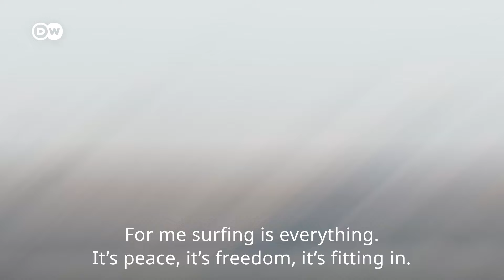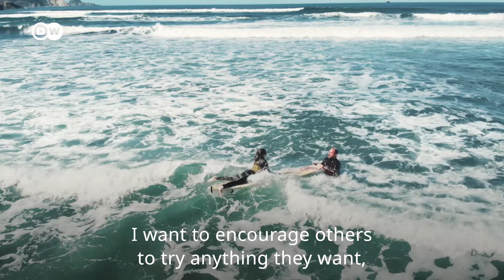How Surfing Champion Carmen López Rides Waves She Can't See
Can you imagine going into the sea or riding waves without being able to see the water? This is the story of Carmen López. Blind since childhood, the Spaniard has found her own way of navigating the sea. Carmen is so good, she even became world champion in adaptive surfing. We meet her in her hometown, on the Atlantic coast in northern Spain.

CHAPTERS
00:00 Intro
00:31 How does Carmen navigate the waves?
01:19 Carmen’s story
01:52 Carmen and her coach Lucas
02:29 World Adaptive Surfing Championship
02:59 Risks and obstacles
04:20 Carmen’s goal

CREDITS
Report: Diana Piñeros, Andrea Bickerich
Camera & Edit: Neven Hillebrands
Supervising Editor: Simone Lauenstein